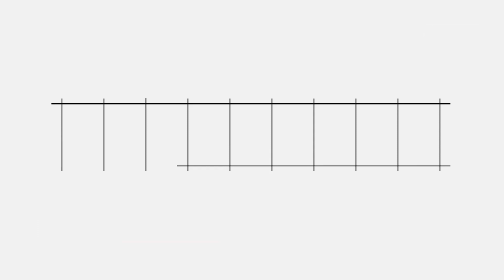Ambiente, Cappelletti (M5s): forze politiche convergano su mozione per stop Pfas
"Abbiamo inserito la lotta ai Pfas anche nel programma delle Europee, in  considerazione  del fatto che è nel Dna del Movimento 5 Stelle. Una battaglia che ormai supera i  dieci anni, che ha visto il Movimento coinvolto sia a livello locale che nazionale. Oggi è arrivato il momento di dire stop ai Pfas, di avere un maggior controllo sugli scarichi dell'industria ma soprattutto sulla qualità dell'acqua, che va rivendicata come un diritto e la politica deve assumersi la responsabilità che questo diritto sia pienamente goduto dai cittadini". Così Enrico Cappelletti, deputato M5S, tra i promotori del convegno "Pfas, stop ai veleni" con esponenti M5S, organizzazioni ed associazioni della società.